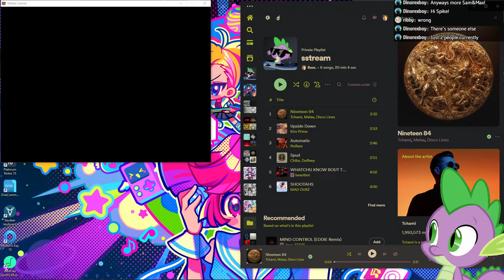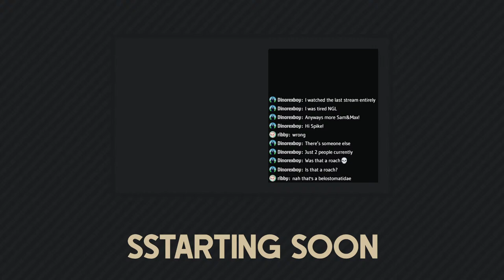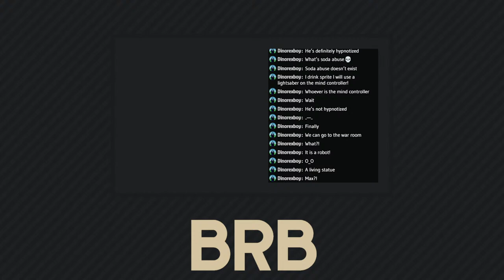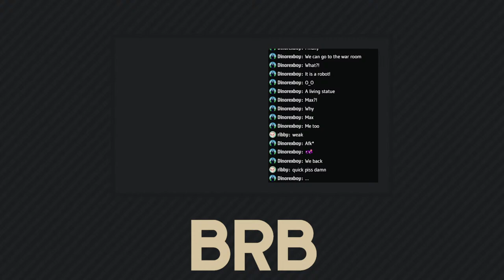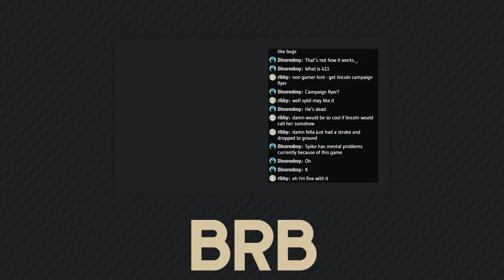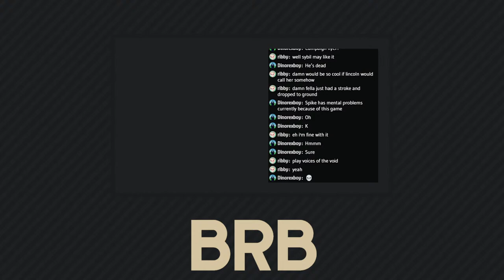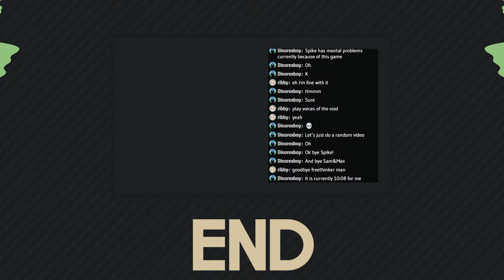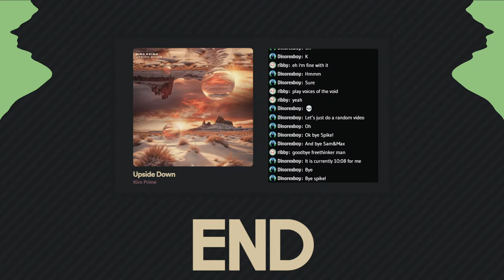Sam & Max Save the World | Episode 4